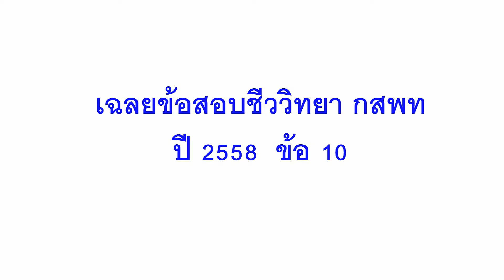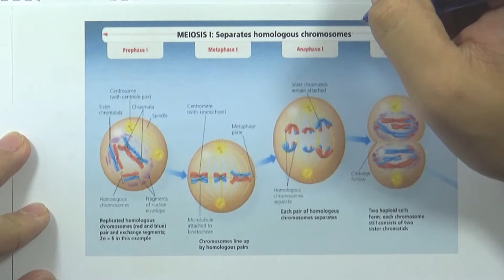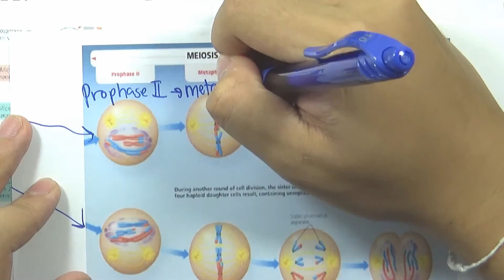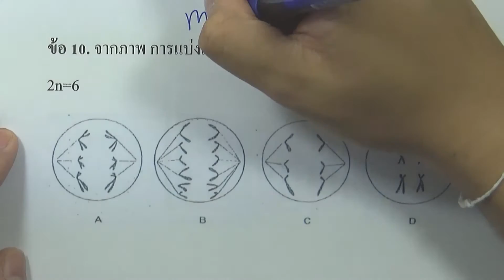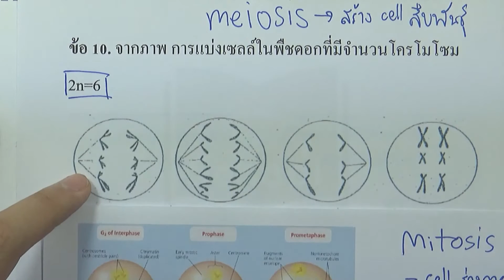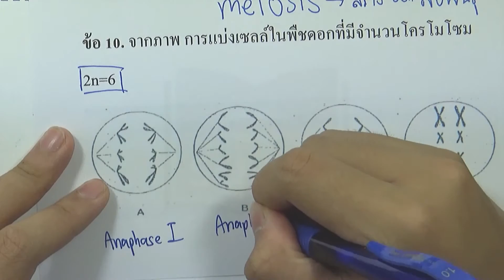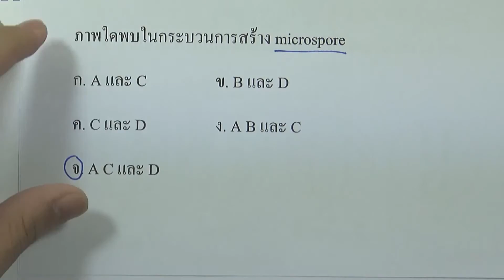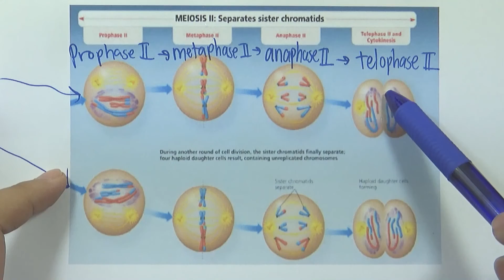ข้อสอบชีววิทยา กสพท ปี2558 : ข้อ10